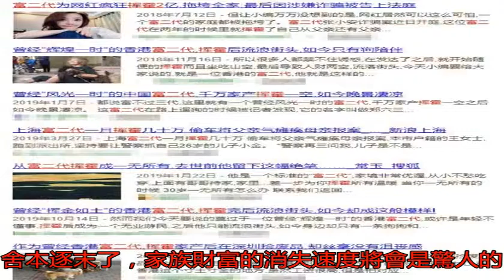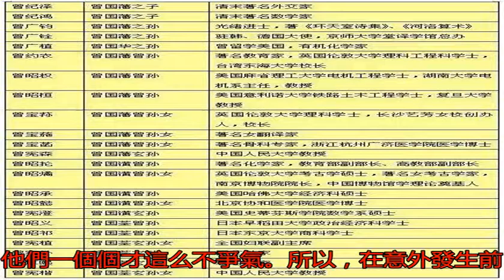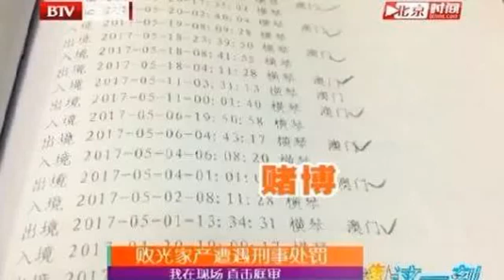億萬富豪、離奇死亡、爭奪家產：“富不過三代”真的是魔咒？_父親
原標題：億萬富豪、離...